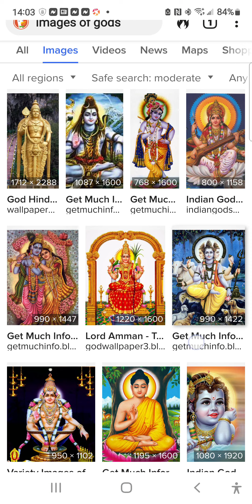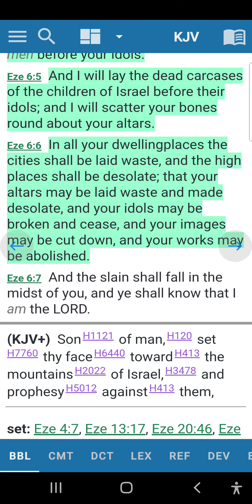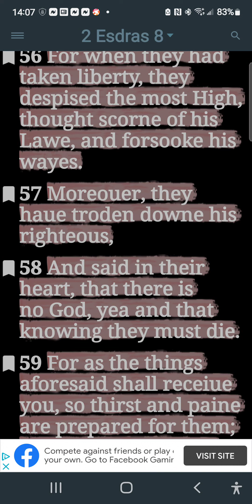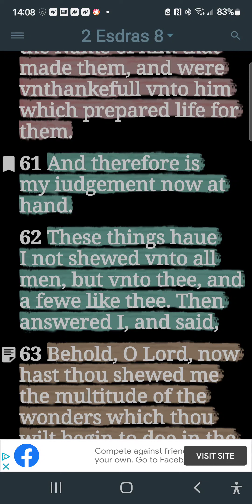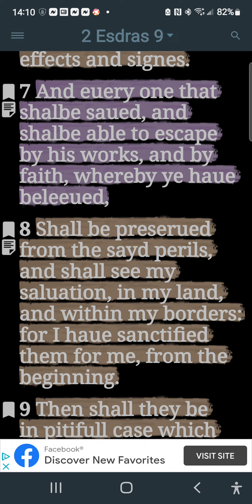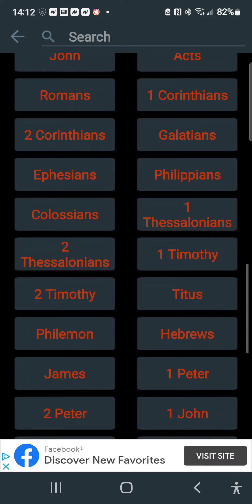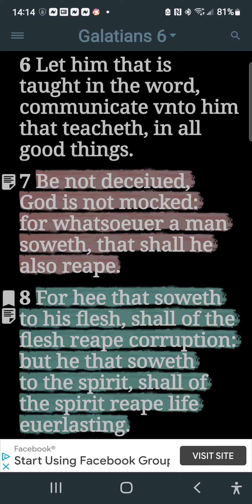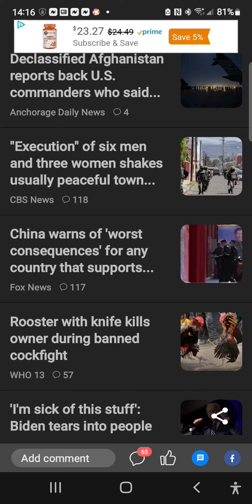stop doing that.